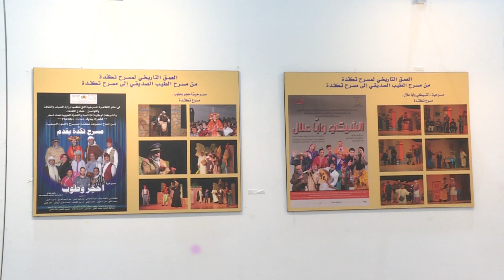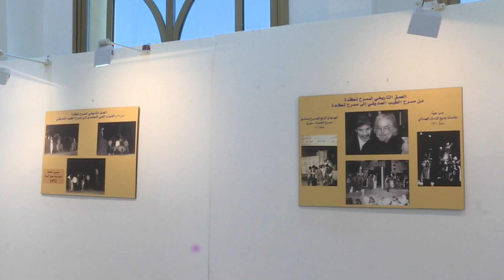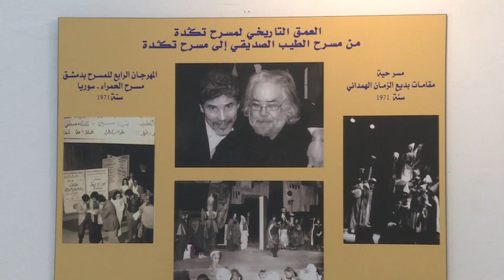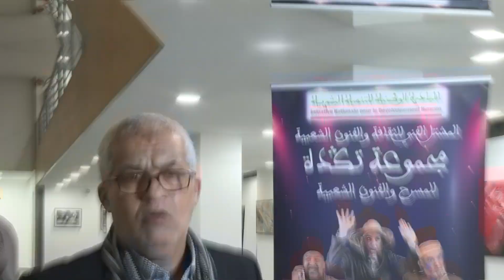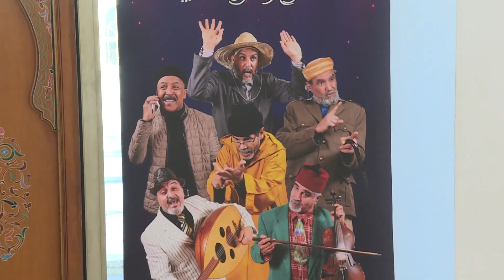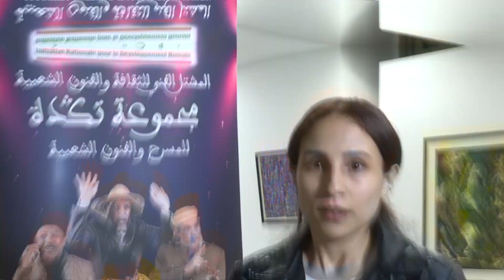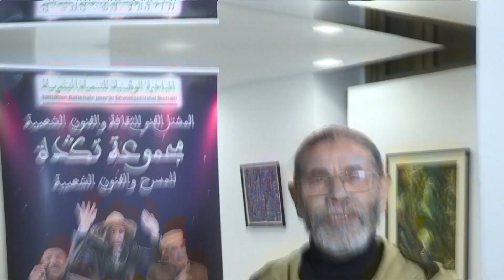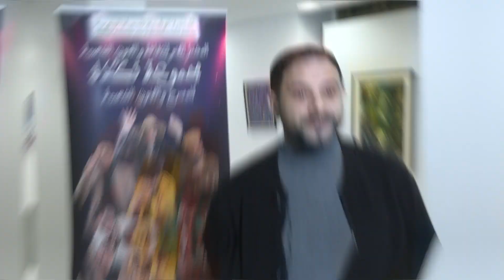مؤسسة مسجد الحسن الثاني بالدارالبيضاء بشراكة مع مجموعة تكدة احتفاء بمرور 50 سنة من العطاء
الأربعاء  22 مارس 2023